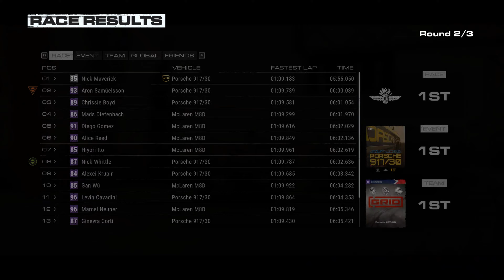(4K) 027. GRID 2019 S03 (2021-01-09)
GRID 2019 Season 3 (Track Day Hypercars) for PC

Career Mode
Medium Settings 1080p

Compressed in x265 (better quality, smaller size)

On-Board with FANATEC Porsche Carrera Wheel+Stand

Overall impressions
The game has good, but not perfect graphics, with good handling, but tracks from previous versions of GRID.  Force feedback effects in steering wheel are weak and will not excite you.  If you have played the previous GRID games you will feel cheated as it feels like a reboot of the game.  Easy difficulty is a piece of cake. Hard is somewhat challenging, but Medium is what you are looking for.  Crashes and trading of paint are present in every corner, it is almost impossible to finish a race in perfect condition.

PC Specs
Operating System Microsoft Windows 10 Enterprise x64 Build 2004
Medium Graphics settings used

CPU Type: Intel(R) Core(TM) i7-7700K CPU @ 4.20GHz (4 CPUs, 8 Threads)
CPU Type QuadCore Intel Core i7-7700K, 4.9 GHz (49 x 100)
CPU Alias Kaby Lake-S

Motherboard: Gigabyte GA-Z270-HD3P  (2 PCI, 2 PCI-E x1, 2 PCI-E x16, 1 M.2, 4 DDR4 DIMM, Audio, Video, Gigabit LAN)

System Memory Corsair Vengeance LPX CMK16GX4M2B3200C16 32 GB DDR4 @ 3200MHz
Profile Name Enthusiast (Certified)
Memory Speed DDR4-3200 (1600 MHz)

Video Adapter #1: Intel(R) HD Graphics 630  (1 GB)
Video Adapter #2: NVIDIA GeForce GTX 950  (2 GB)
Monitor Dell P2719H (Display Port) [27" IPS W-Led]